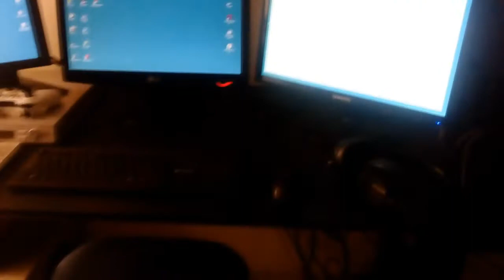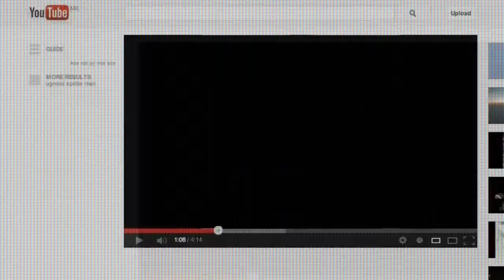█▓▒░ Mi Antigua Computadora. ║ ∩Øv4 ║ My Old Setup. ░▒▓█